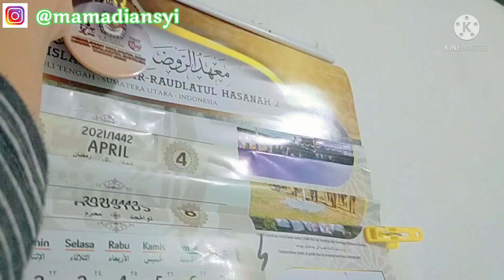RUTINITAS IBU RUMAH TANGGA KEGIATAN IRT, GANTI SEPREY, NYAPU NGEPEL KAMAR, MASAK MENU HARIAN NIKMAT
hai mams hai semua, apakabar, semoga kalian sehat selalu ya 😊
di vidio kali ini seperti biasa aku mau berbagi cerita tentang kegiatan ku di pagi hari, nonton sampai selesai ya 😊
happy watching 🙏🏻
follow IG aku juga ya👇